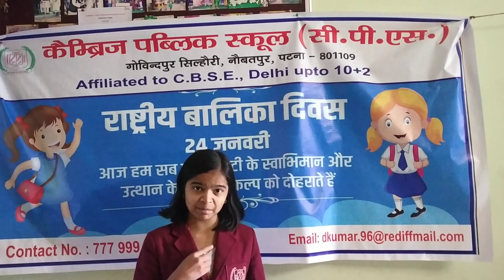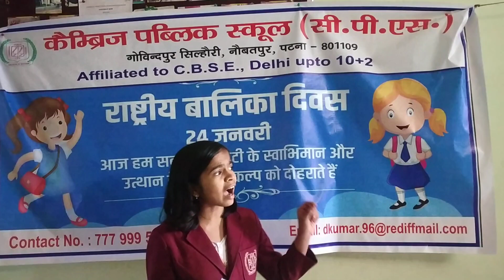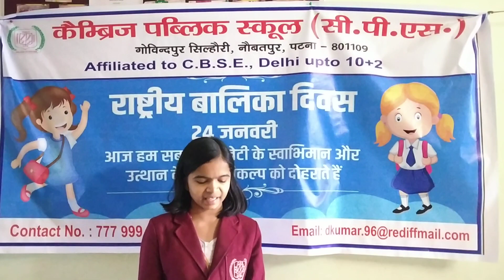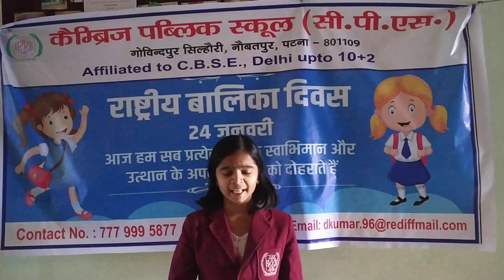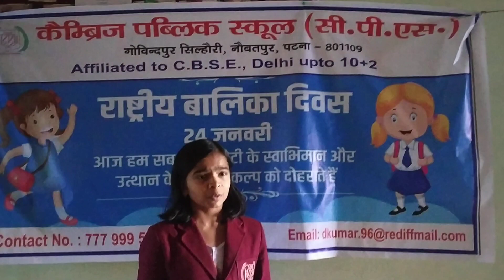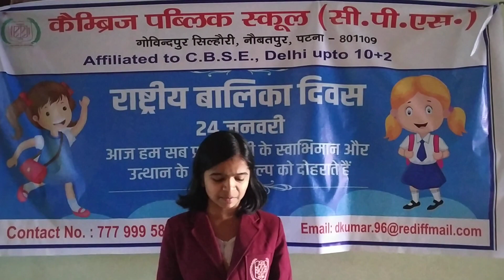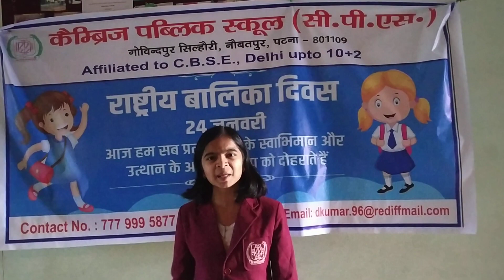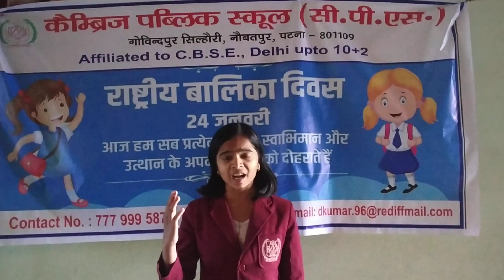Poem on National Girl Child Day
The best poem recitation on the eve of NATIONAL GIRLS CHILD DAY 24 JANUARY